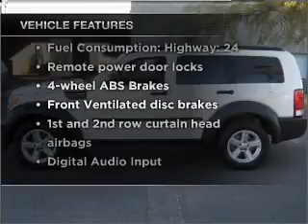2007 Dodge Nitro - Phoenix AZ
Year: 2007
Make: Dodge
Model: Nitro
Trim: SXT
Engine: 3.7 liter 6 cylinder 12 valve
Transmission: Automatic
Color: White
Mileage: 95659
Address:
2121 E Bell Rd